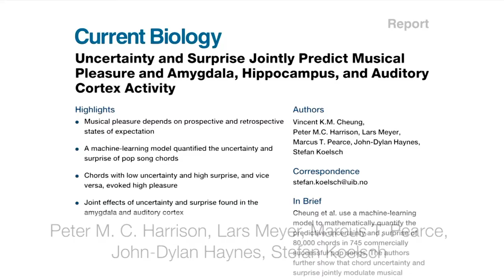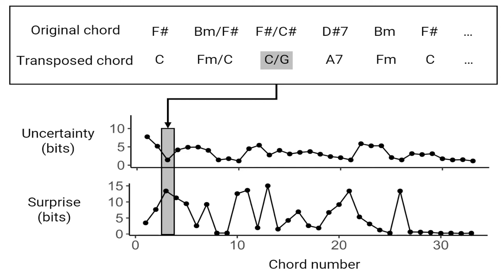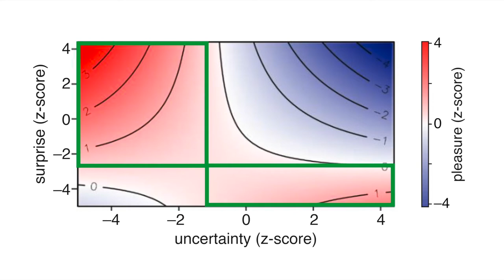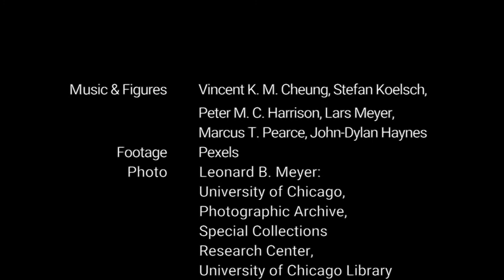The Science of a Billboard Hit Song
Why is it that people find songs such as James Taylor’s “Country Roads,” UB40’s “Red, Red Wine,” or The Beatles’ “Ob-La-Di, Ob-La-Da” so irresistibly enjoyable? Study author Vincent K.M. Cheung explains what gives a song such power and why musical pleasure comes from the right combination of uncertainty and surprise.